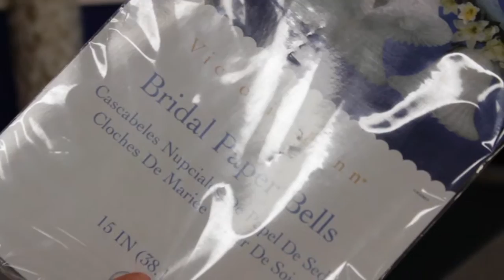To Build a Home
Delia's Wedding day, Nov.11 2014. Produced for Delia and Hector by her brother Javi.